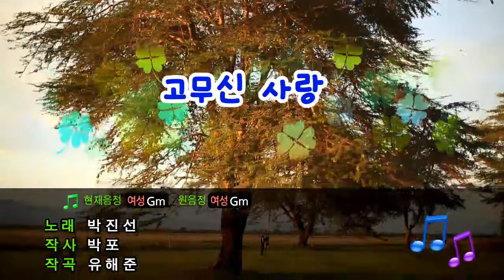[TJ노래방] 고무신사랑 - 박진선 (Rubber Shoes Love - Park Jin Sun) / TJ Karaoke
Rubber Shoes Love - Park Jin Sun -- TJ Karaoke Song NO. 16520
고무신사랑 - 박진선 -- TJ노래방 곡번호 16520

▶ ZillerSong Mobile : Android/IOS
▶ K-POP STAR Global Package : Android/IOS
▶ TJ TV Karaoke (Korean ONLY) : KT OllehTV , LG U+TV, SK BTV